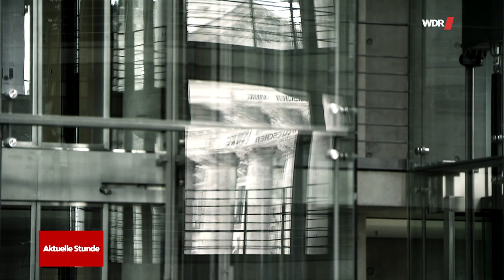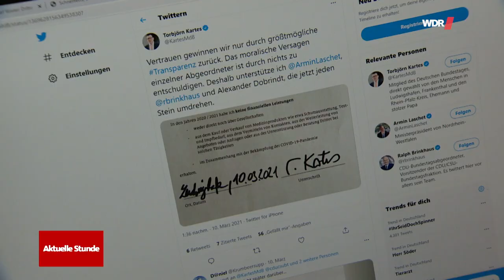Masken-Affäre bei CDU/CSU - Wie Korruption verhindern?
Nach der Masken-Affäre und den Korruptionsvorwürfen haben alle Abgeordneten der Union-Bundestagsfraktion eine sogenannte "Ehrenerklärung" unterzeichnet. Damit versichern die Politiker von CDU und CSU, dass sie während der Pandemie keine Geschäfte mit Masken oder anderen medizinischen Produkten gemacht haben.

Was war noch mal passiert? Zwei Politiker der Union, Georg Nüßlein und Nikolas Löbel, sollen die Corona-Krise mit Maskengeschäften für sich persönlich genutzt haben. Auch der CDU-Politiker aus Thüringen Mark Hauptmann ist offenbar in einen Maskendeal verstrickt.

Die Korruptionsvorwürfe sind kurz vor den Landtagswahlen in Rheinland-Pfalz und Baden- Württemberg öffentlich geworden.

„Masken-Affäre im Bundestag: Wenn eine Hand die andere wäscht“ | WDR.de (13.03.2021)

► DAS PASSIERT:

00:00 Korrupte Politiker:innen: System oder Einzelfall?
03:30 Markus Feldenkirchen zu Korruptionsvorwürfen in CDU/CSU